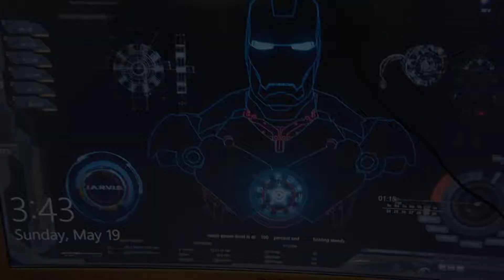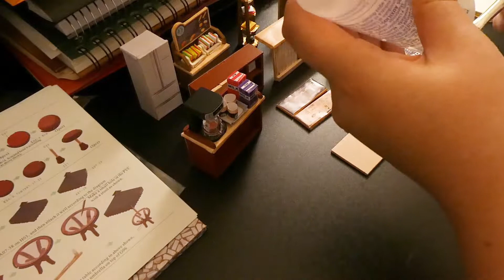DIY Miniature Coffee House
First time working on one of these DIY Miniature Doll House and it was amazing. Can't wait to share with you all the second one, which is in the process of making. :)

Hello our AA Viewers!
Welcome to Xman and Sgirl channel. Here at our channel, Ahjuxue and Agashe will be reviewing dramas, variety shows, movies, products, showcasing our arts and crafts and many more.